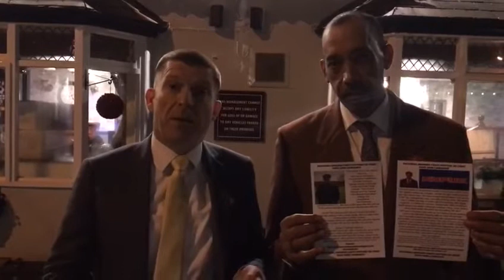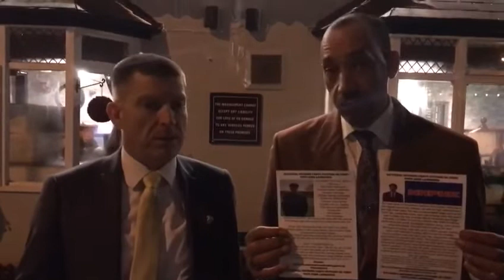Oldham Election Campaign Update.